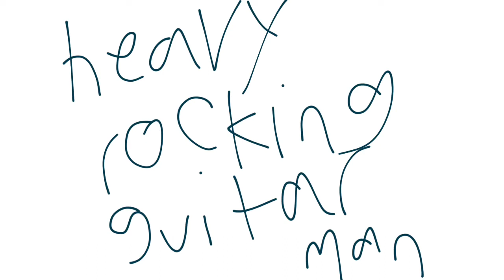Taotbk Episode 22: Heavy Rocking Guitar Man